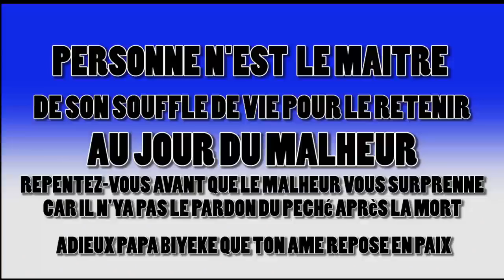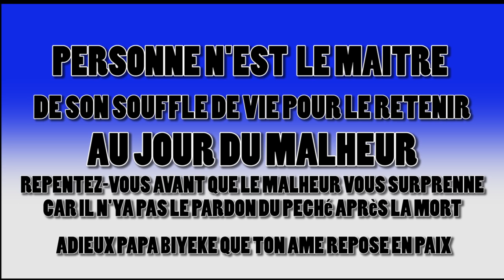LES OBSEQUES DE PAPA BIYEKO SIMON